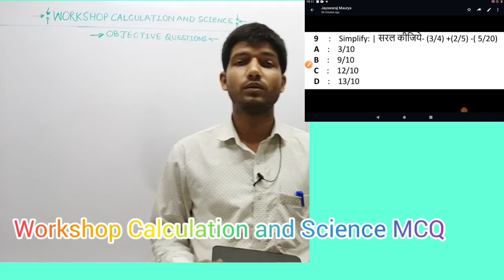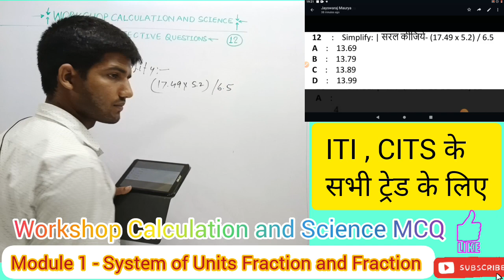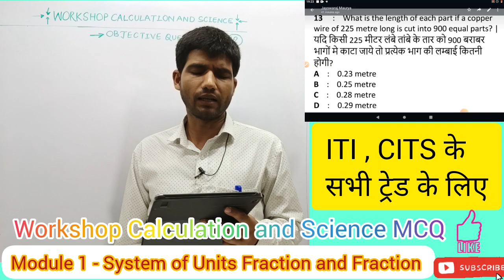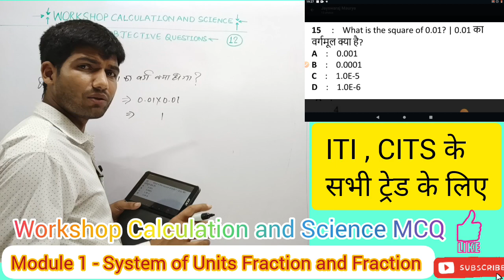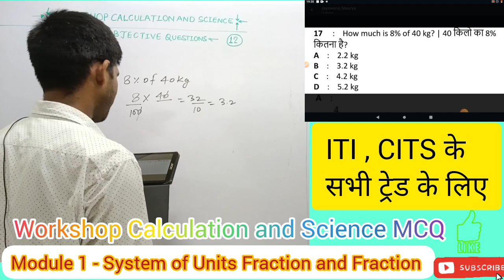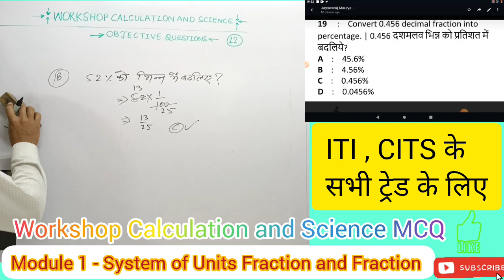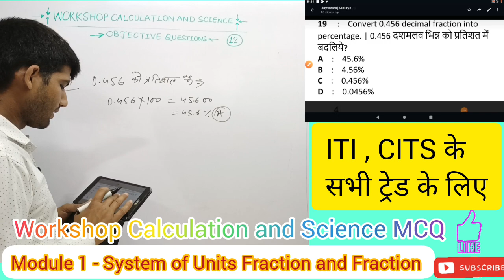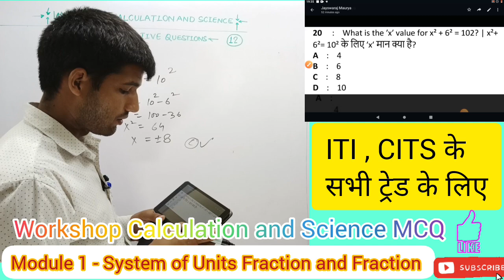Class -2|| Workshop Calculation and Science MCQ || Module 1| System of Units Fraction and Fraction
workshop calculation and science 1st
year
workshop calculation and science
workshop calculation and science 2nd
year
year fitter
year electrician
year 2022
year 2022
year question paper fitter 2022
year back paper
workshop calculation 2nd year 2022
workshop calculation and science iti
calculation and science iti
workshop
2nd year
first year
question paper 2022
welder 2022
1st year
workshop calculation and science itil
2nd year electrician
2nd year exam
paper
electrician

वर्कशॉप कैलकुलेशन एंड साइंस
पिरामिड और छिन्नक
ट्रेड फिटर, मशीनिस्ट, वेल्डर ,टर्नर ,ड्राफ्ट मैन मैकेनिकल सिविल ,मोटर मैकेनिक वेहिकल ,ग्राइंडर रेफ्रिजरेशन,Electrician,Electronic Mechanic,Electrical,Wireman